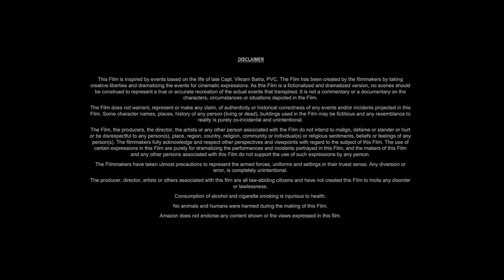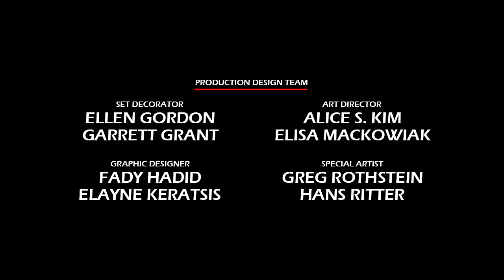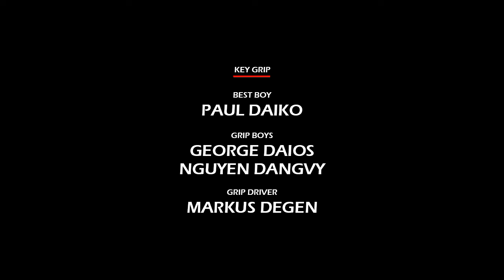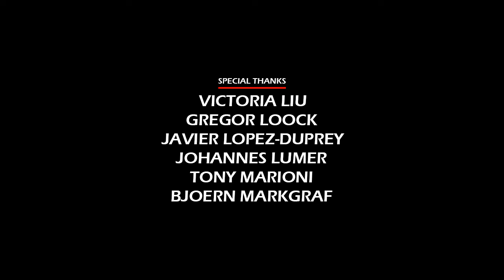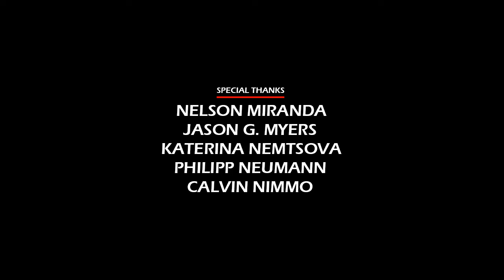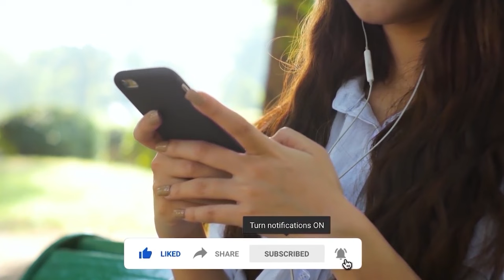The Other Woman (2014) Movie || Cameron Diaz, Leslie Mann, Kate Upton || Review and Facts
In this video we have talked about American romantic comedy film The Other Woman (2014). What is this movie and where can you watch The Other Woman 2014 movie? It has been talked about. All interesting facts about The Other Woman movie are told in this video and the The Other Woman full movie HD version is also given information about which OTT platform or satellite channel you will get to watch it officially. Also, we have talked in detail with about the technical department, music department, pre-production, filming and post-production of Cameron Diaz The Other Woman movie. How much was the The Other Woman full movie budget? and how much the movie Box Office Collection has also been updated. We have also discussed the story of this film and a small review of the story of The Other Woman full movie in english has also been given. Apart from this movie facts, story line, star cast, The Other Woman full movie Cameron Diaz & other actors performance and which character has played what role? All of these have been discussed.

Movie Credits!
Directed by: Nick Cassavetes
Written by: Melissa Stack
Produced by: Julie Yorn
Starring: Cameron Diaz, Leslie Mann, Kate Upton
Production Company: LBI Productions
Distributed by: 20th Century Fox
Release Date: March 31, 2014